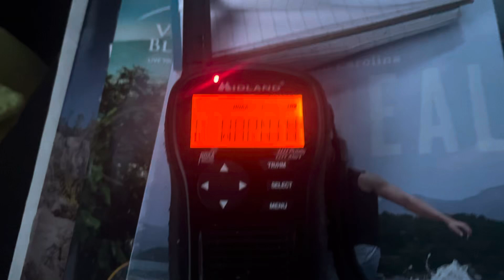Special Marine Warning #3 - 8/18/24 (EAS #1,264)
Recorded on KIH28 Philadelphia, PA at 7:57 PM on August 18, 2024